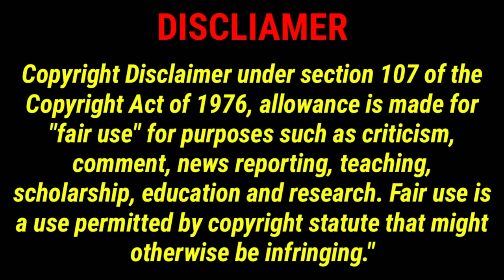Winx Club Sirenix 3D Fanmade SFX (Free To Use)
Free To Use Only For My Credit. Credits: LinkedWithMagic, MagicSparkle, Believix Fairy, & JanielslunaMili Closed. Winx Club Is Owned By Inginio Straffi, Nickeloadeon, Rainbow S.p.a., Rainbow S.R.L., & Viacom.